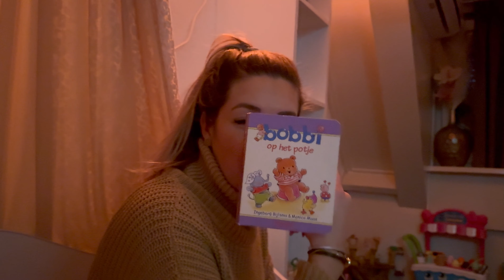politie meeting enschede #224